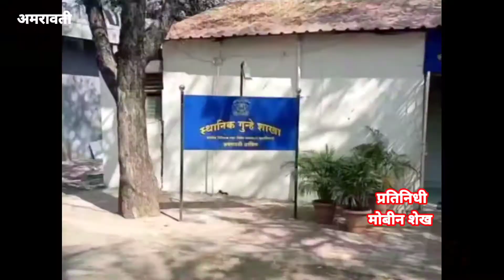आंतरराज्यीय ईराणी टोळीतील नकली लुटारू स्थानिक गुन्हे शाखा अम. ग्रामीण यांचे ताब्यात.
lcb Amravati,
sp office Amravati
Amravati office,